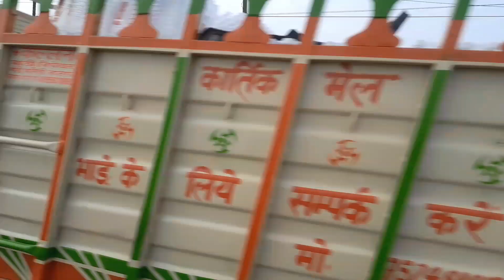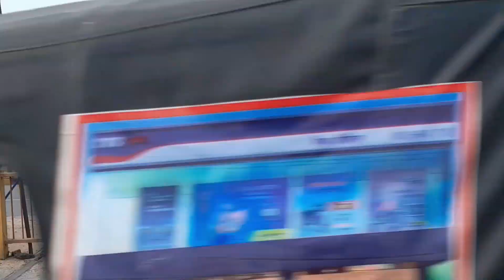साईकिल से आज प्रयागराज भी पहुंच गए | Bihar To Ladakh on cycle tour | bihar to ladakh on cycle Day-8